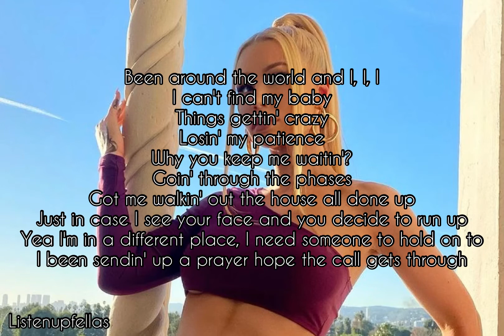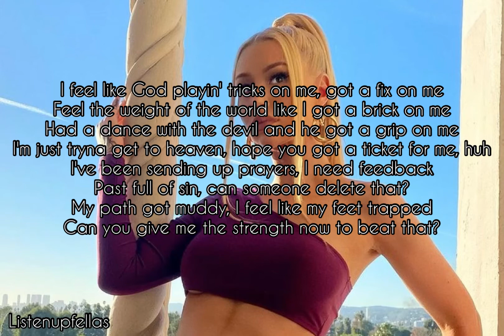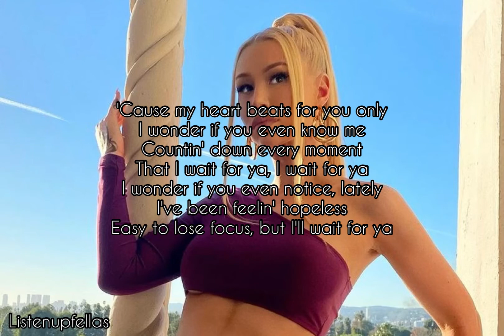Savior by Iggy Azalea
"Savior" is a song recorded by Australian rapper Iggy Azalea featuring American rapper Quavo. It was written by Azalea, Quavo, Verse Simmonds, Akil King, Myjah Veira, Kyle Owens, Ian Devaney, Lisa Stansfield, Andy Morris, Cirkut, and Dr. Luke, with production handled by Cirkut, Manhun Glow, and Luke. The song was released via Island Records on 2 February 2018. It features an interpolation of co-writer Lisa Stansfield's 1989 single "All Around the World".